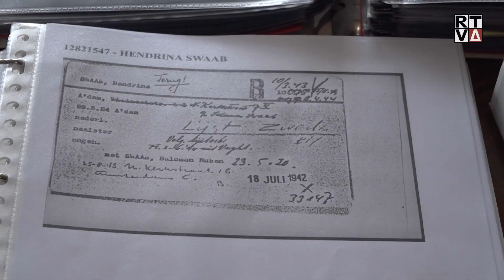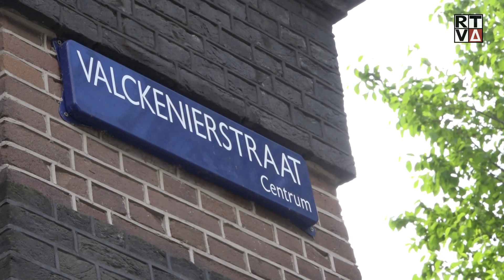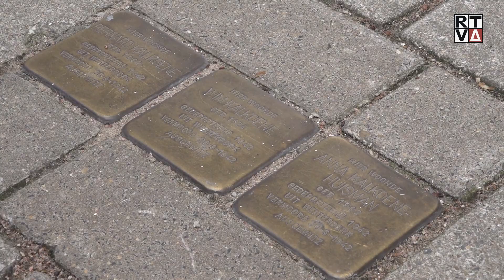Deborah op zoek naar geschiedenis opa en oma: 'Op meerdere manieren doet het wat met mij'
AMSTELVEEN - Deborah Kalkoene (39) uit Amstelveen is al zo'n twee jaar bezig met onderzoek naar hoe haar grootouders de Tweede Wereldoorlog hebben ervaren. Ze heeft hier nooit met hen over gesproken. Via online en fysieke archieven probeert ze nu de Joodse geschiedenis van opa en oma in oorlogstijd vast te leggen.

Hartog en Hendrina Kalkoene leerden elkaar na de oorlog kennen, in betere tijden. Beiden overleefden die gruwelijke periode. Hartog werd naar meerdere werk- en concentratiekampen vervoerd, maar opa heeft daar nooit een woord met zijn kleindochter over gerept.

Pijnlijk

Daarom is Deborah zelf op onderzoek uitgegaan. In het begin kon ze dagen en nachten achter elkaar blijven zoeken op het internet. ,,Emotioneel doet dat ook wat met me, want er komen dingen naar boven die best pijnlijk zijn om te lezen. Het besef, het idee wat ze hebben meegemaakt, dat dat mijn opa en oma waren, dat kan soms heel naar zijn om te lezen."

Door in hun levensgeschiedenis te duiken en de moeilijke waarheden onder ogen te zien, begrijpt Deborah haar grootouders een stuk beter. "Het waren oermensen. Ze hadden een oerkarakter. Dat leer ik nu beter te begrijpen."

De opa en oma van Deborah zijn respectievelijk in 2010 en 2015 overleden. "Kon ik maar tegen ze zeggen: jeetje, dat jullie dat hebben mee moeten maken. Dat kan nu helaas niet meer."

Laatste woonadres

In juli 1942 woonde Hartog Kalkoene samen met zijn broertje en ouders in de Amsterdamse Valckenierstraat. "Dit was hun laatste woonadres. Hier hebben ze voor het laatst als gezin gewoond en geleefd." Het gezin werd in juli van dat jaar wreed uit elkaar gerukt. Zijn broertje en ouders werden opgepakt en vanuit de Hollandsche Schouwburg gedeporteerd naar kamp Westerbork. Hartog was toen hoogstwaarschijnlijk aan het werk maar werd  anderhalf jaar later alsnog ook opgepakt.

Struikelstenen

De familie heeft voor het huis drie struikelstenen geplaatst als herinnering aan het drama dat zich hier in de vorige eeuw heeft voltrokken. Volgens Deborah is het belangrijk om stil te staan bij de vrijheid die we nu kennen en dat we die niet als vanzelfsprekend moeten zien. "Zeker in deze tijden is het belangrijk om goed te beseffen dat vrijheid niet te koop is en dat je die niet cadeau krijgt, je moet er wel wat voor doen."

Op de vraag of Deborah antwoord heeft gekregen op al haar vragen en of ze haar onderzoek naar haar grootouders kan afronden, is ze kort: "Nog lang niet, nee. Het onderzoeken gaat nog altijd door."

Joodse Huizen

Deborah heeft ook meegewerkt aan het boek 'Joodse Huizen', waarin verhalen van 24 auteurs staan over vooroorlogse bewoners. "Ik heb door mijn onderzoek een mooi verhaal over mijn grootvader kunnen schrijven."